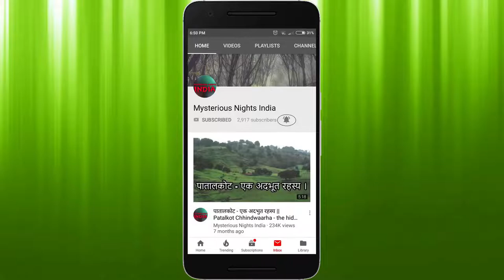एक जेल जहाँ होता था मौत का खेल,आज है भूतों का कब्ज़ा | Episode - 79#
Eastern State Penitentiary was once the most famous and expensive prison in the world, but stands today in ruin, a haunting world of crumbling cellblocks and empty guard towers. Its vaulted, sky-lit cells once held many of America's most notorious lawbreakers, including "Slick Willie" Sutton and "Scarface" Al Capone.